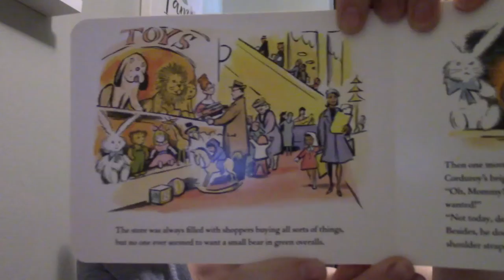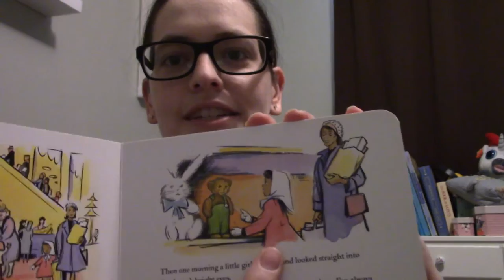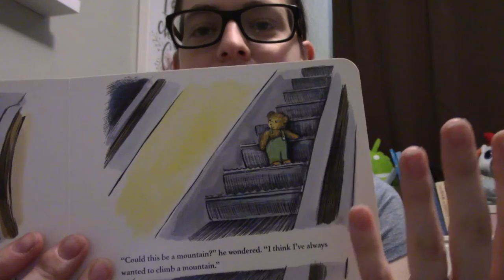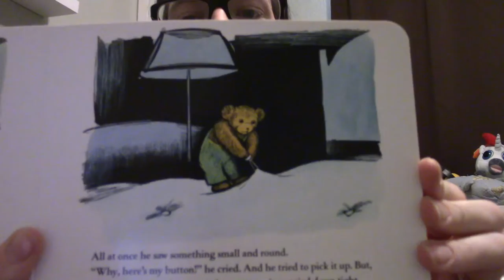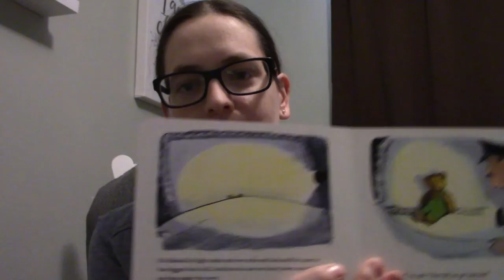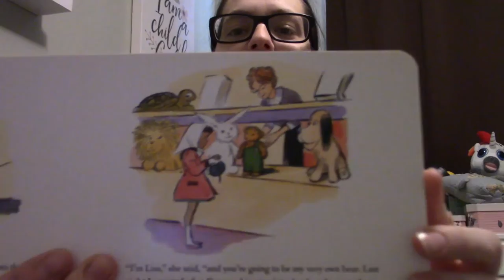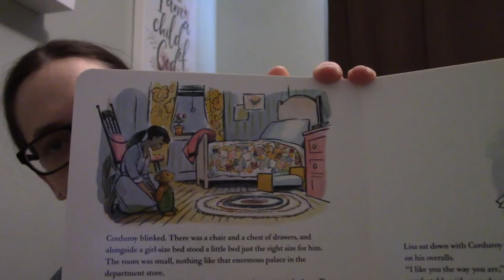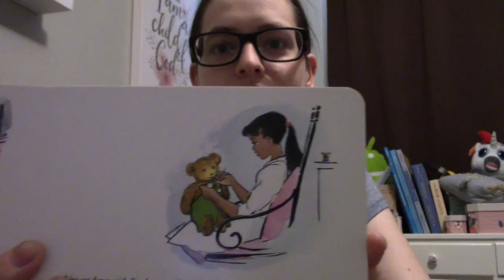An Academic Reading of Corduroy (Vlogmas Day 22)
Happy Vlogmas! Here's my academic reading of Corduroy by Don Freeman